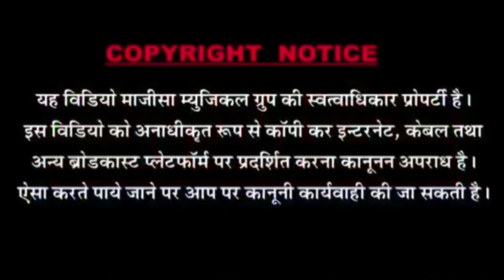Chhoti si Umar || Rajasthani FolkSong || Geeta Ben Rabari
❖Song : Choti si Umar me Parnai re
❖Album :Live 2018
❖Singer :Geetaben Rabari
❖Lyrics : Manu Rabari
❖D. O.P.: Dharmendra nath, Prakash parmar
❖Editor : Jitendra Nath
❖Music Label : MMG Music&Films Studio
❖Category : Bhajan
❖Sub Category : Bhajan
❖Director : Shankar
                                           ❖विशेष सहयोग ❖
एम.बी.सोलंकी,सुरेशमोदीसांचौर,अशोक सोलंकी जालोर, के.के.परमार,विक्रमसिंह वालेरा,परबतराजपुरोहित,ललित प्रजापत, महेन्द्र सिंह बागोडा, जितेन्द्र सोलंकी,रतनलाल जालोर जितन पटेल,उत्तमसिंह सुरत, पारससुथार,अशोक सिंह बुडीवाडा, अशोक सिंह राजपुरोहित(टाईगर बन्ना),प्रवीण प्रजापत, अमृत राजपुरोहित,ललित देवासी,एवं समस्त एम. एम. जी. मित्र मण्डल